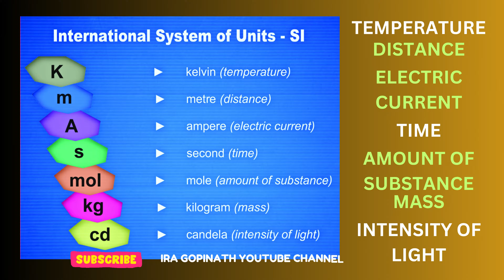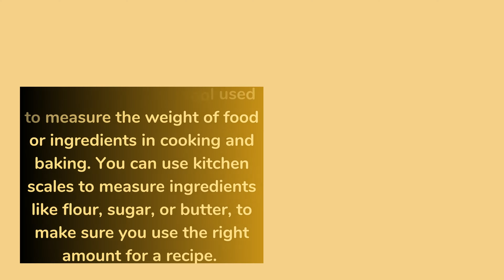MEASUREMENT SCIENCE FUNDAMENTAL SI UNITS DERIVED QUANTITY AND THEIR UNITS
இரா.கோபிநாத்
IRA GOPINATH YOUTUBE CHANNEL WHATSAPP GROUP